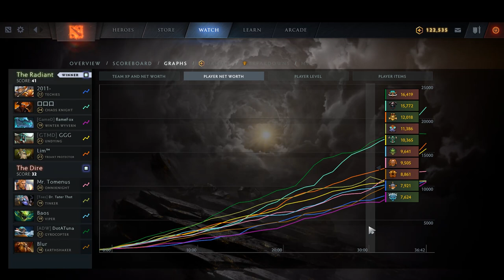ZombieLand | Ability Draft